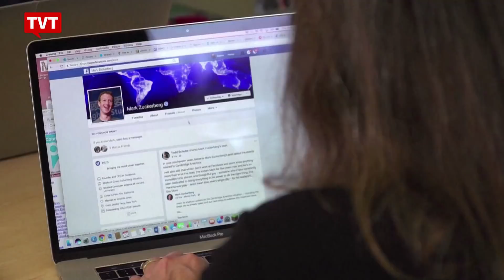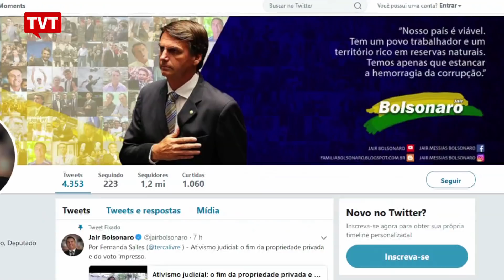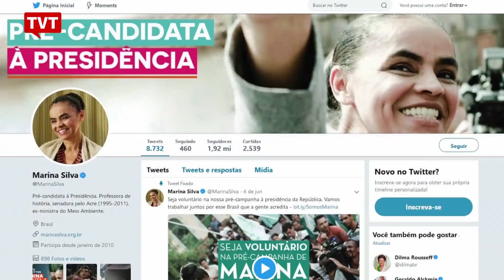Quase 40% dos seguidores de candidatos a presidente são robôs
Levantamento mostra que, em media, os pré-candidatos a presidente da  República têm entre os seguidores quase 40% de robôs. São programas de computador direcionados a seguir, curtir e compartilhar mensagens, como se o candidato tivesse muito mais apoiadores do que de fato possui.